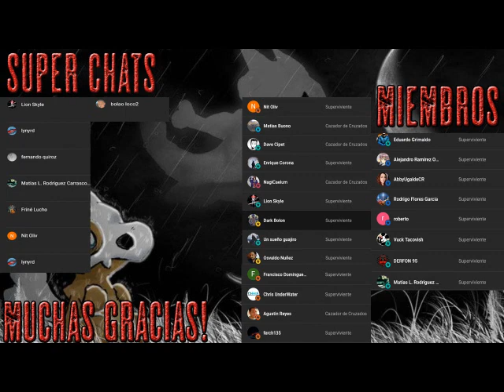El mundo perdido - Audio Libro Dramatizado - Parte 8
En las playas de Costa Rica comienzan a aparecer cadáveres de extraños animales. Richard Levine, un ambicioso paleontólogo, decide investigar el origen de los animales, convencido de que éstos serían la prueba que probaría la existencia de un hipotético «mundo perdido», una tierra inexplorada y habitada todavía por los dinosaurios.

El excéntrico matemático Ian Malcolm, sobreviviente de los eventos de la primera novela y el ingeniero de materiales Jack «Doc» Thorne reciben una llamada satelital de Levine, diciendo que se encuentra atrapado en una isla llamada Enclave B y necesita ayuda. Ellos organizan una operación de rescate con ayuda del mecánico Eddie Carr y se dirigen a isla Sorna, luego de determinar que ese es el sitio llamado Enclave B. Con ellos viajan escondidos R. B. «Arby» Benton, un niño genio de once años que puede usar una computadora mejor que muchos adultos, y Kelly Curtis, de trece años y amiga de Arby. La isla es una instalación secreta de la empresa InGen, que se encuentra en bancarrota, donde ellos mantenían los dinosaurios antes de transferirlos al Parque Jurásico.